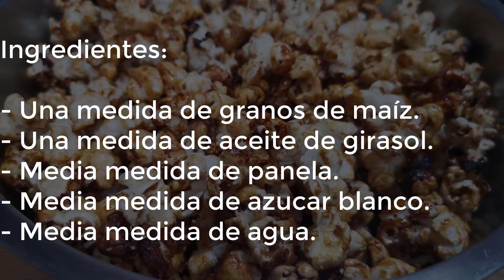Palomitas dulces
Y hoy completamos la trilogía con esta receta clásica de palomitas dulces después de pasar por nuestras ya populares palomitas esponjosas, en las que se esconde un truco que no te puedes perder, las palomitas dulces gourmet y solo nos quedaba completar el círculo con estas palomitas dulces en su versión más clásica.
Y siendo un acérrimo defensor de las palomitas en su versión natural tengo que confesar que esta receta duce es una de las que no puedes dejar de meter la mano, pero debido a su alto índice calórico intento hacerlas en días especiales.
Ingredientes:
- Una medida de maíz.
- Una medida de aceite de girasol o semillas.
- Media medida de azúcar blanco.
- Media medida de panela.
- Media medida de agua.
La ejecución de este plato no puede ser más sencilla, pero hay que ser agiles para no acabar quemando casi todas las palomitas, son segundos los que pasan de estar hechas a quemarse.
Ponemos en una olla grande, lo suficiente para que exploten las palomitas que hemos puesto en ella y que no se salgan al abrirse, todos los ingredientes, mezclamos un poco en ese momento, ponemos el fuego de la olla a plena potencia y esperamos a que comiencen a abrirse.
En el paso de calentar a abrirse las palomitas es recomendable no remover la mezcla ya que al caramelo eso de agitar no le va demasiado bien.
Una vez vemos que comienzan a explotar colocamos la tapa y en este punto es donde vamos a agudizar toda nuestra destreza en abrir la tapa y remover un poco con mucho cuidado de las palomitas que están explotando y nos puedan alcanzar, igual que ves en el vídeo, y en el momento ves que ya están casi todas saltadas es importante que saques las palomitas de la olla y las coloques en un bol ya que el caramelo que esta en contacto con la olla se va a quemar en pocos segundos.
Una vez ya las tienes espera cinco minutos, si eres capaz, para que este estallido dulce y crujiente te envuelva en tu día de picoteo pecaminoso.